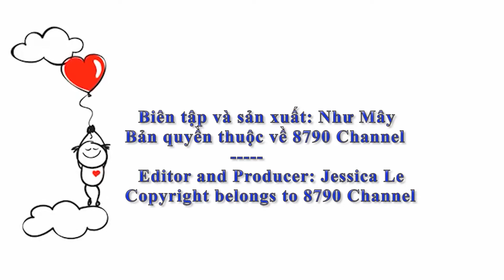Wang Yibo departed from Milan today to fly back to Shanghai to prepare for a new business trip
⏭Milan 🛫 Shanghai Today